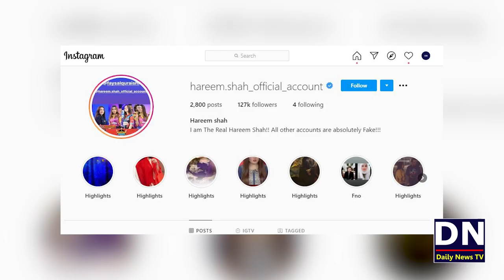Hareem Shah First Web Series Raaz Promo Released | Hareem Shah Movie Urdu Flix